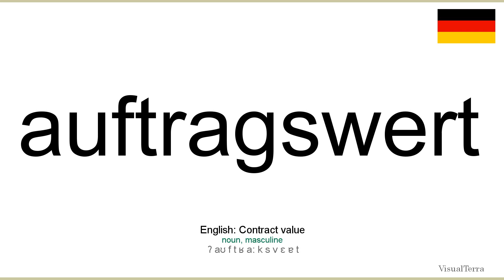How to pronounce: Auftragswert (German)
How to pronounce auftragswert in german
Wie auftragswert ausgesprochen Deutsch
Die deutsch aussprache von dem wort auftragswert.
Cómo pronunciar auftragswert en aleman
Comment prononcer auftragswert en allemand
Come pronunciare auftragswert in tedesco